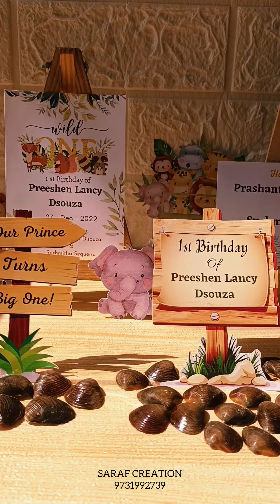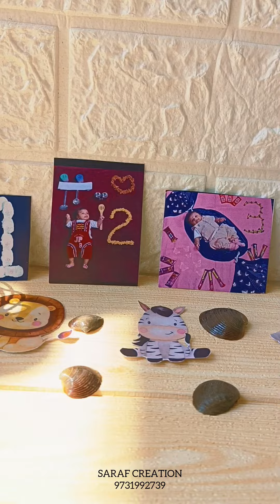Save The Date | Happy Birthday Preeshen Lancy Dsouza | Saraf Creation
Document from Singer Saraf Vitla🎙❤